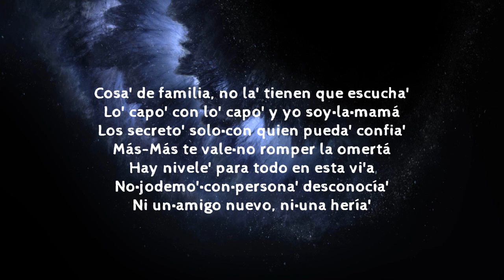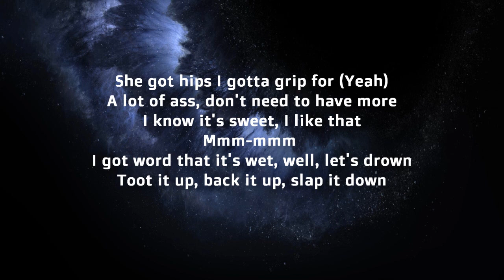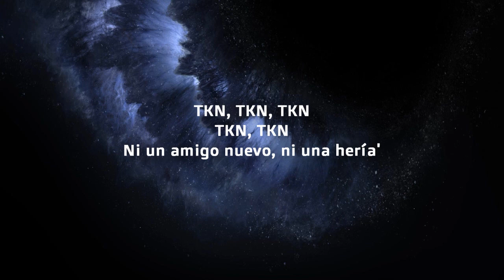ROSALÍA & Travis Scott - TKN LYRICS !!!!